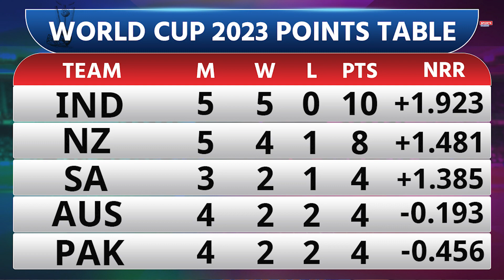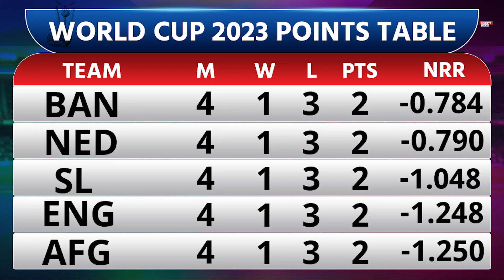World Cup 2023 : Points Table में Team India फिर बनी No.1, जाने बाकी टीमों का हाल ?